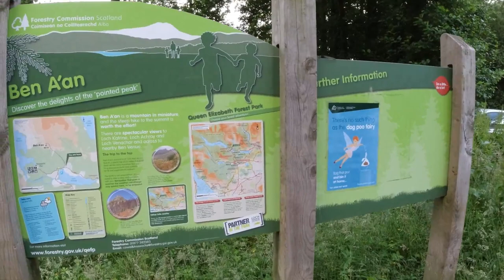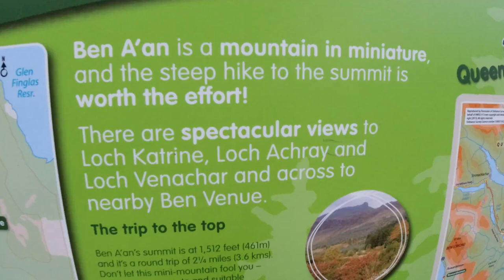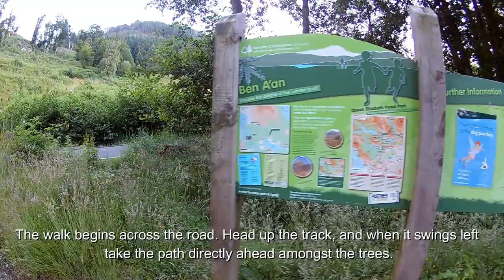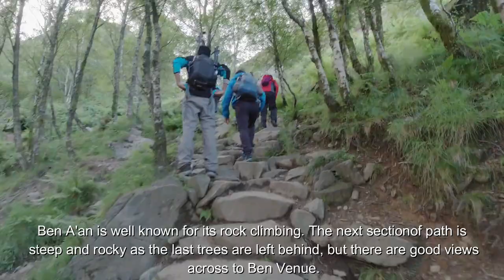Ben A'an Sunset & Night Hike : Scotland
Ben A'an is one of the most popular amongst Scotland's smaller hills. Often known as the mountain in miniature, its position at the heart of the Trossachs makes it a truly wonderful viewpoint. Recently the trees have been felled and the path improved.

The rocky summit of Ben A'an is a truly wonderful viewpoint, well repaying the modest (by hill-walking standards) amount of ascent needed to reach it. It isn't truly the a hill-top, as you can now see it is merely a prominent rocky pyramid on the side of the higher but uninteresting moorland summit of Meall Gainmheich, but it is Ben A'an that is deservedly known and loved by so many.

Almost the full length of Loch Katrine is in view, with Ben Venue rising above the magnificent woodland at the foot of the loch, whilst looking the other way is Loch Achray and part of Loch Venachar. Ben Lomond is the prominent summit away to the west.

Ben A'an is a hill in the Trossachs in Scotland. The pointed peak of its west top appearing like a small mountain. Wikipedia
Elevation: 454 m
Prominence: 32 m
Parent range: Trossachs